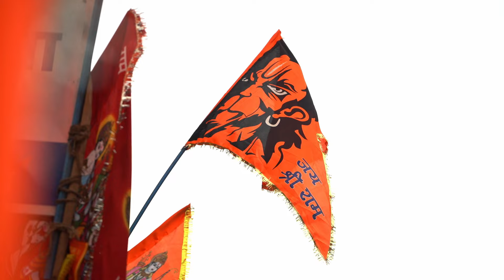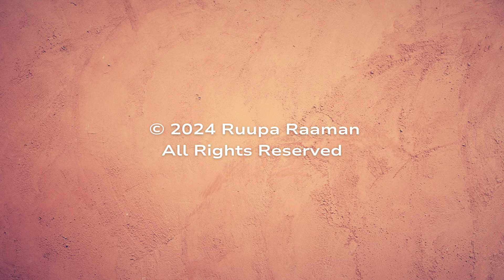RAGHUPATI RAAGHAVA | 2024 NEW ORIGINAL | रघुपति राघव | ARUNA SAIRAM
Shrimad Dasharatha Nandana Rama
Shrimad Ayodhya Palaka Rama
Hanumat Sevita Nijapada Rama
Sakala Jeeva Samrakshaka Rama
Dharma Sthaapana Tatpara Rama

Raghupati Raaghava Raja Rama
Patita Pavana Sita Rama

Sundara Vigraha Megha Shyam
Ganga Tulasi Shaligram

Bhadra Girishwara Sita Rama (Raghupati Raaghava Raja Rama)
Bhaktajanapriya Sita Rama (Raghupati Raaghava Raja Rama)
Janaki Ramana Sita Rama (Raghupati Raaghava Raja Rama)
Jaya Jaya Raaghava Sita Rama (Raghupati Raaghava Raja Rama)
Patita Pavana Sita Rama (Raghupati Raaghava Raja Rama)

Rama Rama Jaya Raja Rama
Rama Rama Jaya Sita Rama

Jaya Jaya Mangala Sita Rama
Mangalakara Jaya Mangala Rama

Song: RAGHUPATI RAAGHAVA
Artist: ARUNA SAIRAM
Music Director: RUUPA RAAMAN
Lyrics: COMPILED TRADITIONAL LYRICS
Celebrate the glory of Shri Rama with legendary musician Smt. Aruna Sairam as she chants, sings, and leads you into a scintillating crescendo, along with a chorus and melodious and rhythmic traditional Indian instruments...
"Raghupati Raghava Raja Ram, Patita Pavana Sitaram" are lines written by 17th century poet Shri Lakshmanacharya in the 'Nama Ramayan' and can be found in the concluding Mangalam section of his poem. It was first sung by Pandit V. D. Paluskar for a record and was later adapted by Sabarmati Ashram into the song that we all know.

In the last 10 years, there has been a lot of online deliberation that the actual 'original lyrics' of Raghupati Raghava Raja Ram are very different from the popular Sabarmati song and has 6 lines that describe the beautiful idol of Ram and sings His praises. However, the source of these 6 lines remains a mystery because it does not feature anywhere in Shri Lakshmanacharya's Nama Ramayan nor in any other text.

This latest grand new song RAGHUPATI RAAGHAVA is a combination of a special selection of lines from the Nama Ramayan along with the 'original lyrics'. This creation has been conceptualized, compiled and composed in Raag Miya Malhar by Music Director Ruupa Raaman and sung by the
internationally renowned Carnatic Music Legend, Padma Shri Sangeeta Kalanidhi Chevalier Smt. Aruna Sairam in their first musical collaboration together.

This song has also been blessed by the finest of musicians who came together to create this musical offering to the lotus feet of Sri Rama.

MUSIC CREDITS
Programmer & Arranger: Atul Raninga
Mridangam, Kanjira, Morsing: Sridar Parthasarathy
Tabla: Ashish Jha
Pakhawaj: Shreedhara Chari
Percussions: Deepak Borkar
Veena: Narayan Mani
Shehnai: Yogesh More
Chorus: Pragati Joshi, Arohi Nayak, Madhura Paranjape, Umesh Joshi, Swapnil Godbole, Janardan
Dhatrak
Special Thanks: Sridar Parthasarathy
Recording Assistant: Sachin Rai
Recording Engineer: Sreenidhi Venkat, Offbeat Music Ventures, Chennai (for Aruna Sairam's vocals)
Project Recording & Mixing Engineer: Shantanu Mukherjee, Re n Raga Studios, Mumbai

VIDEO CREDITS:
Camera: Balaji Manivannan, Chennai
Location: Offbeat Music Ventures, Chennai
Video Editing: Ruupa Raaman
Executive Producer: Bhuvnesh Shetty
Produced by
Indumati Raman, Ruupa Raaman
Special Thanks: Sanjib Paul, Ankan Ghosh, Anik Roy & Ravi Iyer

&amp; Temple interior shot from News 18 Punjab Haryana Himachal

**About Aruna Sairam**
Aruna Sairam (Padma Shri) is a Carnatic vocalist, composer, collaborator, humanitarian, and speaker. In addition to her performances in India, Aruna has taken Carnatic music to the global arena, at prestigious venues including the Royal Albert Hall and Carnegie Hall. Currently Vice Chairperson of the Sangeet Natak Akademi, Delhi, she was appointed in 2008 by the Chief Minister of Tamil Nadu as Advisor to the Department of Culture. Aruna works towards the musical education of underprivileged students, through the Nadayogam Trust, which she founded in 2011. Aruna is grateful for the training she received under her mother Rajalakshmi Sethuraman and the legendary T. Brinda, and the mentorship from several masters throughout her musical journey. Her music erased geographic borders when she was the first to incorporate Abhang, a Western Indian musical form, into a traditional, South Indian concert.